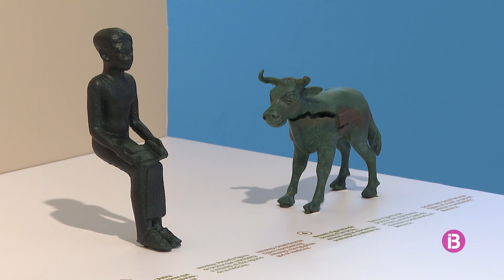40 anys de la troballa del brau de Torralba, prova del culte al bou als santuaris de taula